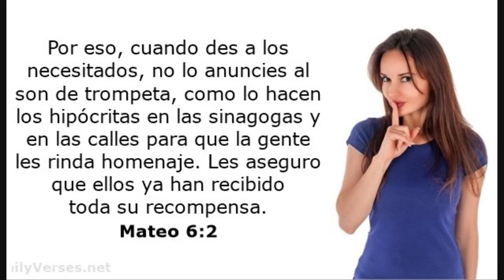Biblia : Mateo 6 - Jesús y la limosna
Mateo 6Reina-Valera 1960 (RVR1960)
Jesús y la limosna

6  Guardaos de hacer vuestra justicia delante de los hombres, para ser vistos de ellos; de otra manera no tendréis recompensa de vuestro Padre que está en los cielos.

2 Cuando, pues, des limosna, no hagas tocar trompeta delante de ti, como hacen los hipócritas en las sinagogas y en las calles, para ser alabados por los hombres; de cierto os digo que ya tienen su recompensa.

3 Mas cuando tú des limosna, no sepa tu izquierda lo que hace tu derecha,

4 para que sea tu limosna en secreto; y tu Padre que ve en lo secreto te recompensará en público.